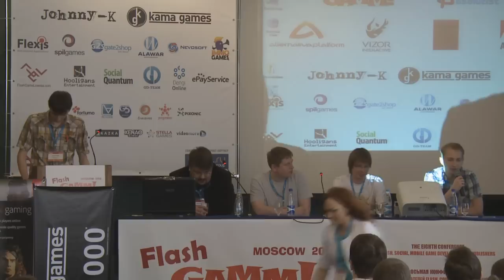Разработка инди игр - с Johnny-K, Ant Karlov, Smrdis на FlashGAMM 2012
FlashGAMM Moscow 2012 - Круглый стол про инди разработку с участием Евгения Кузьмина (Johnny-K - Cover Orange), Антона Карлова и других.

Topic: "The problems of indie games development"

Points of discussion:

1. Teamwork

2. The choice of a game to develop

4. Peculiarities of mobile games development

5. Technological games: experience, problems and profits

MODERATOR:
Makar Osokin is a Рroject Manager at Karma Team developers group. A casual programmer, who gave up Geology to gather a team of game development fanatics.

PARTICIPANTS:
Anton Karlov has created casual games in a small team since 2004. As the team broke up in 2009, he started working on his own without external investment. Since 2010 he has been focused on Falsh development and has released a few Flash games.

Eugene Kuzmin was born 32 years ago. At the beginning of the century he happened to become a building software Sales Manager. Few years later Eugene resigned to change office walls for freedom and instability. In a couple of months he created a flash game titled Gvozdonoid, contacted sponsors and carried on. Ragdoll Cannon, Roly-Poly Cannon, Cover Orange. He has also been noticed in AppStore tops, with a new iPad in his hands and the beard on his face. Still unmarried.

Konstantin Boronenkov has been an independent games developer for over a year. Before that he used to work as a programmer at MediaMobile for 3 years, developing PC and casual games. He also developed web flash and iPhone games at IriySoft for a year. To the date he has released 5 games, Gibbets and Gibbets 2 being the most popular of them.

Alexey Davydov has been an independent flash games developer since 2008 года, and the director of his own studio and Flazm.com since 2010.